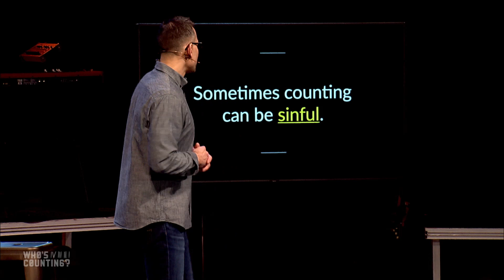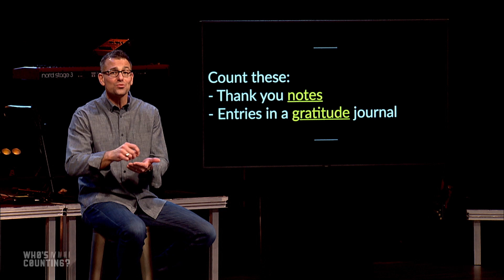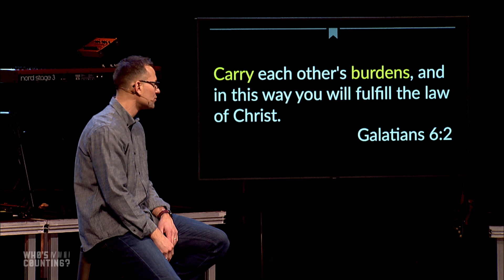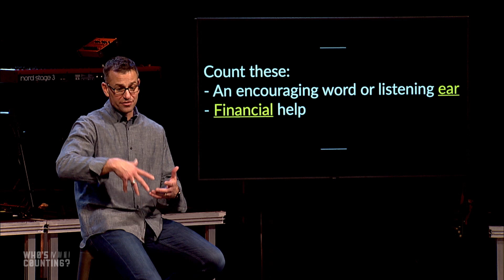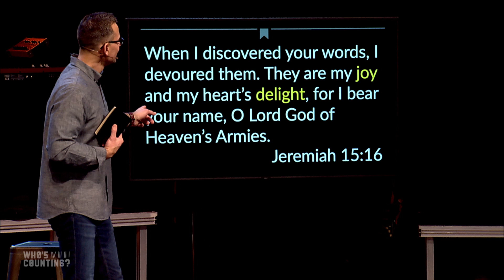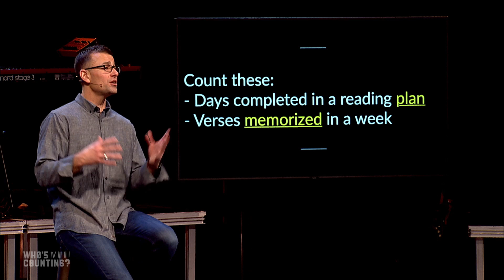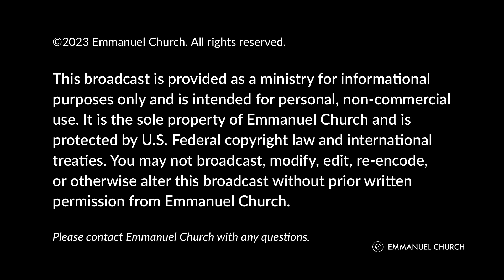Good Medicine | Who's Counting? | Pastor Danny Anderson | Emmanuel Church Online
What are you COUNTING in 2023? Our attitude is one of the most important aspects of our lives. Will you choose to start COUNTING the positive things in your life?

About Emmanuel: We exist to see people come to Christ and grow in Christ.

Welcome - 00:00
Intro - 00:43
Counting Gives Us Feedback - 03:18
Counting Can Be Sinful - 06:21
Counting Tracks Progress - 11:30
Counting Creates Consistency - 15:32
Attitude - 19:11
Count Gratitude - 25:30
Count Positivity - 28:20
Count Helping Others - 32:42
Count Engagement in God's Word - 36:17
Communion - 43:09
Gospel - 48:47